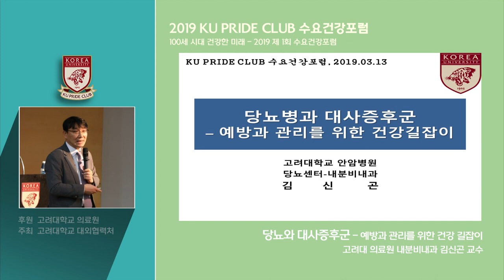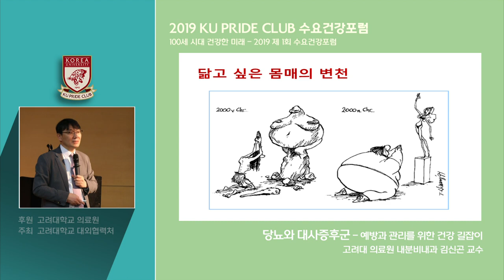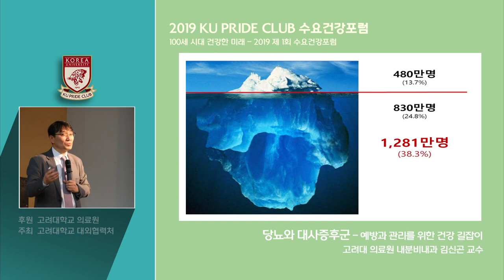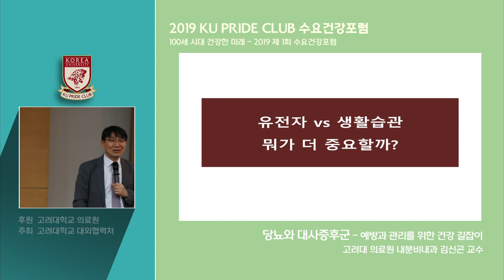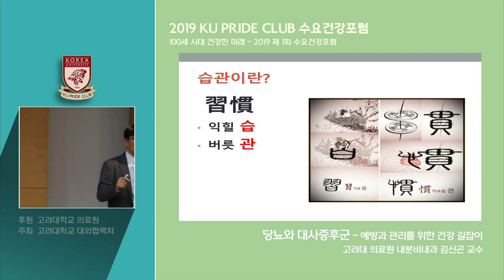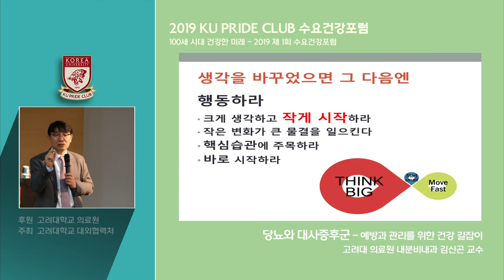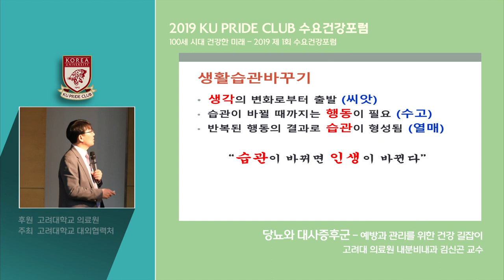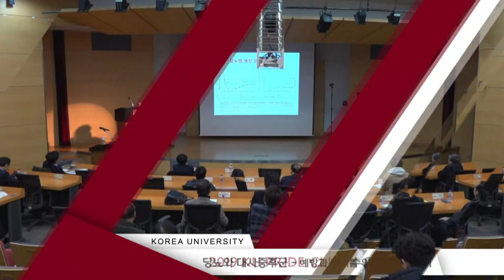[고려대학교 Korea University] 2019 KU PRIDE CLUB 수요건강포럼-당뇨와 대사증후군_김신곤 교수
2019 KU PRIDE CLUB 수요건강포럼
당뇨와 대사증후군
예방과 관리를 위한 건강 길잡이
김신곤 교수 (고려대학교 의료원 내분비내과)

후원: 고려대학교 의료원
주최: 고려대학교 대외협력처

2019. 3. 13